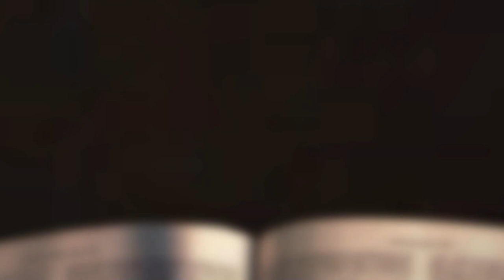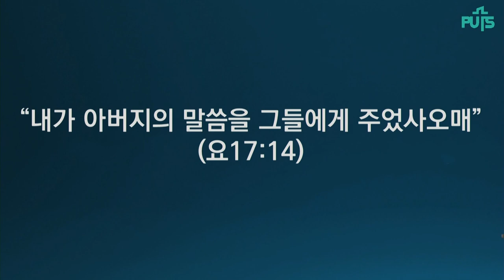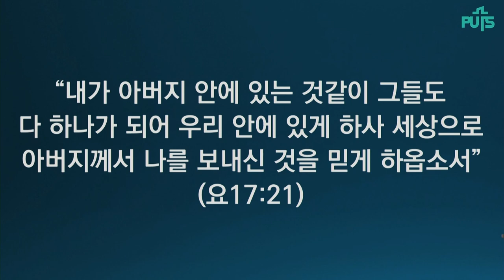[채플] 떨기나무에서 광나루까지 | 장로회신학대학교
떨기나무에서 광나루까지
본문: 출애굽기 4장 13절, 요한복음 17장 13~21절
임성빈 목사
2023년 03월 02일 채플설교